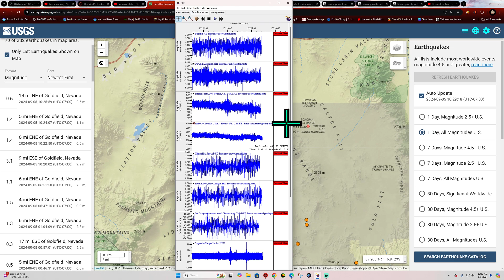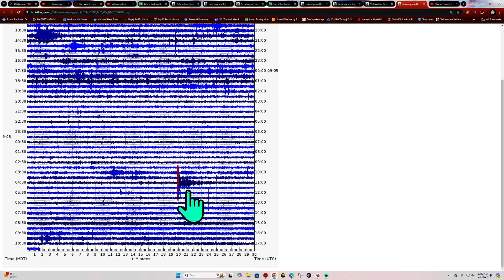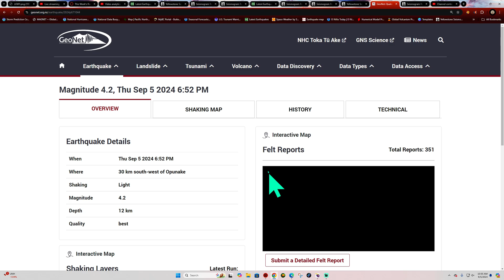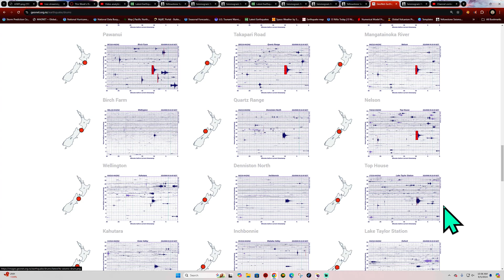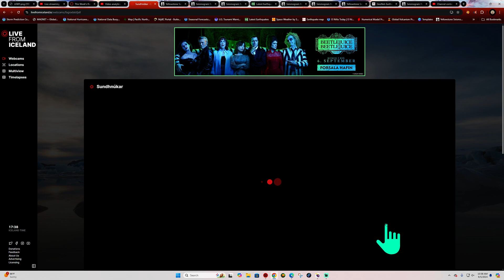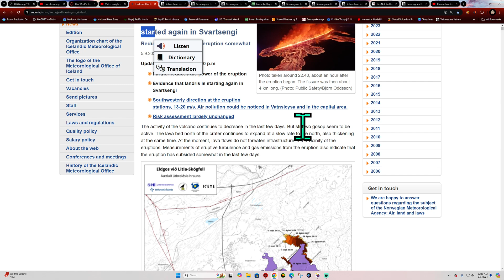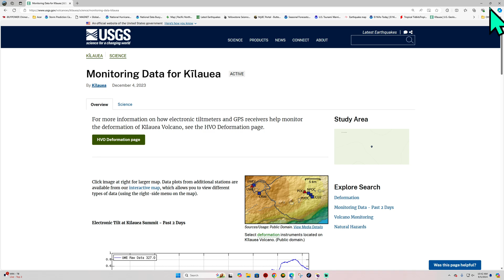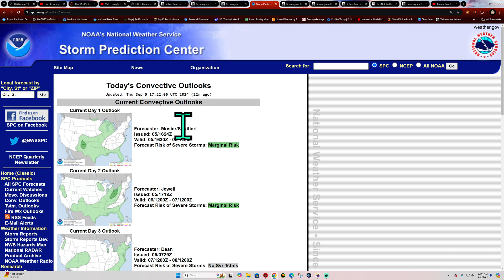5.7 Earthquake Bolivia. Nevada Earthquake swarm continues. Thursday update 9/5/2024